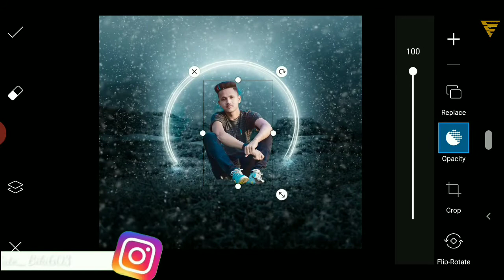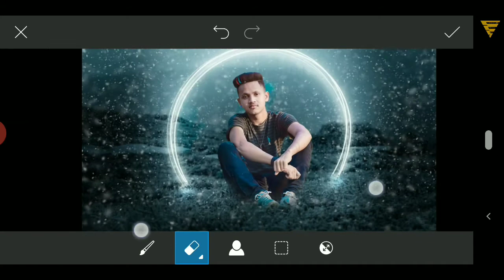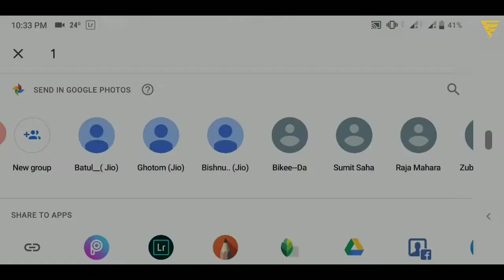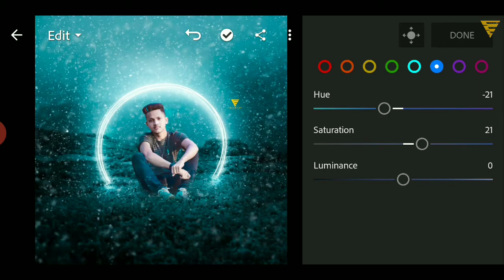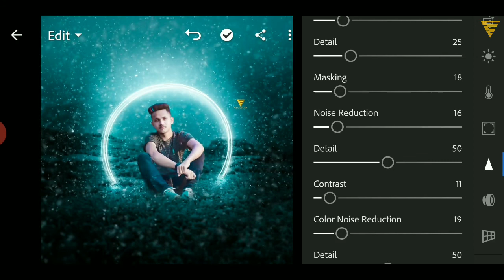PicsArt Unique Portrait Concept Photo Editing | PicsArt And Lightroom Unique Portrait colour Editing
Hello guys...😊😊😊😊

                   (  C B Edit 603 )

To guys is photo mein dala hai unique portrait concept effect | is photo ko main PicsArt and Lightroom se edit Kiya hai | Video mein picsart mein gajab editing hai | PicsArt and Lightroom se pura edit kya hai | video mein jitne bhi PNG use kya use kya hai UN sab ka link niche mil jaega | mujhe kuchh puchna hai tu mujhe YouTube main comment karo and'''

 Instagram main vi mujhe follow korlo Guys.

        😉😉😉😉Thanks😉😉😉😉

R hai Channel pe naya ho to vai
Like and
Jarur Kordo🙏🙏🙏🙏🙏

Thank you guys 😊 mere channel per aane ke liye | dubara jarur aana😉💝💝